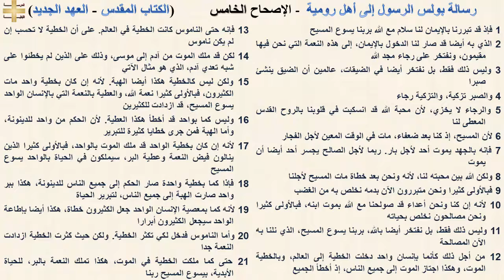رسالة بولس الرسول إلى أهل رومية 5 - الإصحاح الخامس - د/مجدى نجيب - ابونا ابرام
رسالة بولس الرسول إلى أهل رومية 5 - الإصحاح الخامس

1 فإذ قد تبررنا بالإيمان لنا سلام مع الله بربنا يسوع المسيح
2 الذي به أيضا قد صار لنا الدخول بالإيمان، إلى هذه النعمة التي نحن فيها مقيمون، ونفتخر على رجاء مجد الله
3 وليس ذلك فقط، بل نفتخر أيضا في الضيقات، عالمين أن الضيق ينشئ صبرا
4 والصبر تزكية، والتزكية رجاء
5 والرجاء لا يخزي، لأن محبة الله قد انسكبت في قلوبنا بالروح القدس المعطى لنا
6 لأن المسيح، إذ كنا بعد ضعفاء، مات في الوقت المعين لأجل الفجار
7 فإنه بالجهد يموت أحد لأجل بار. ربما لأجل الصالح يجسر أحد أيضا أن يموت
8 ولكن الله بين محبته لنا، لأنه ونحن بعد خطاة مات المسيح لأجلنا
9 فبالأولى كثيرا ونحن متبررون الآن بدمه نخلص به من الغضب
10 لأنه إن كنا ونحن أعداء قد صولحنا مع الله بموت ابنه، فبالأولى كثيرا ونحن مصالحون نخلص بحياته
11 وليس ذلك فقط، بل نفتخر أيضا بالله، بربنا يسوع المسيح، الذي نلنا به الآن المصالحة
12 من أجل ذلك كأنما بإنسان واحد دخلت الخطية إلى العالم، وبالخطية الموت، وهكذا اجتاز الموت إلى جميع الناس، إذ أخطأ الجميع
13 فإنه حتى الناموس كانت الخطية في العالم. على أن الخطية لا تحسب إن لم يكن ناموس
14 لكن قد ملك الموت من آدم إلى موسى، وذلك على الذين لم يخطئوا على شبه تعدي آدم، الذي هو مثال الآتي
15 ولكن ليس كالخطية هكذا أيضا الهبة. لأنه إن كان بخطية واحد مات الكثيرون، فبالأولى كثيرا نعمة الله، والعطية بالنعمة التي بالإنسان الواحد يسوع المسيح، قد ازدادت للكثيرين
16 وليس كما بواحد قد أخطأ هكذا العطية. لأن الحكم من واحد للدينونة، وأما الهبة فمن جرى خطايا كثيرة للتبرير
17 لأنه إن كان بخطية الواحد قد ملك الموت بالواحد، فبالأولى كثيرا الذين ينالون فيض النعمة وعطية البر، سيملكون في الحياة بالواحد يسوع المسيح
18 فإذا كما بخطية واحدة صار الحكم إلى جميع الناس للدينونة، هكذا ببر واحد صارت الهبة إلى جميع الناس، لتبرير الحياة
19 لأنه كما بمعصية الإنسان الواحد جعل الكثيرون خطاة، هكذا أيضا بإطاعة الواحد سيجعل الكثيرون أبرارا
20 وأما الناموس فدخل لكي تكثر الخطية. ولكن حيث كثرت الخطية ازدادت النعمة جدا
21 حتى كما ملكت الخطية في الموت، هكذا تملك النعمة بالبر، للحياة الأبدية، بيسوع المسيح ربنا